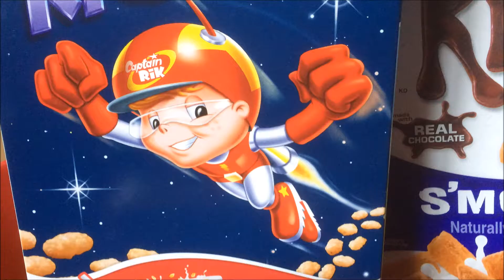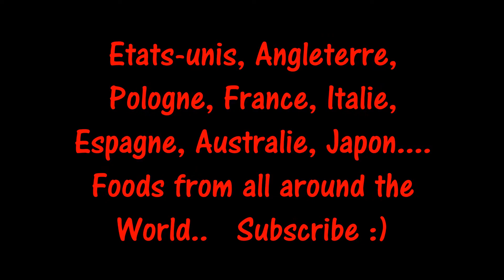TIM TAM Original - Produit Australien.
Biscuits Australien au Chocolat TIM TAM Original Arnott's.
Le meilleur d'Australie est sur Usfoods72 !!!
Australian Arnott's TIM TAM original, The most irresistible Chocolate biscuit.